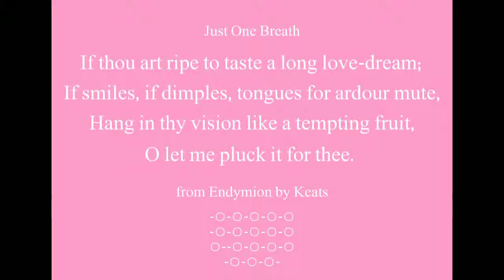Beautiful Words - Love-Dream